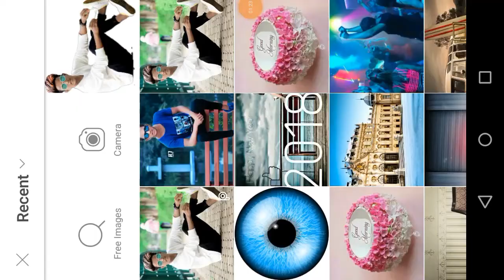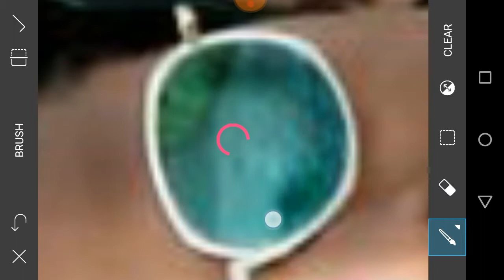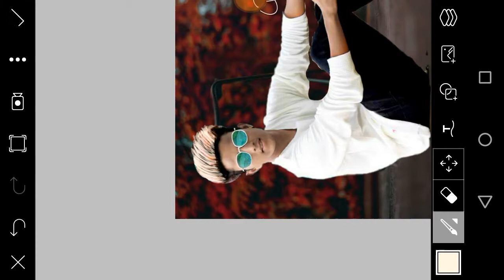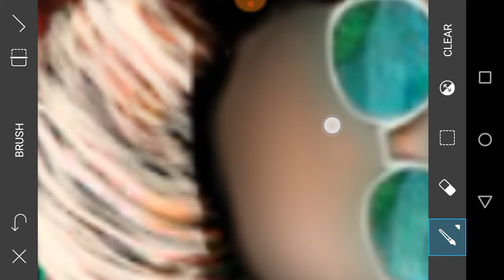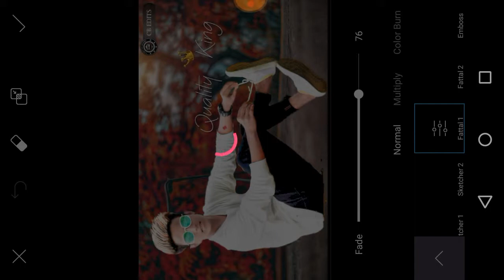PICSART CB MANIPULATION EDITING TUTORIAL || BEST EDITING VIDEO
Snapchart Abdul Wahab

 ☞Ye sab vo apps hai jo m editing k liye use karta hu.. ☞ I use these apps for photo editing..

4)Autodesk sketchbook (full version);

PicsArt New Photo Editing | PicsArt Creative Amazing Ediitng Tags... ► Creative photo manipulation ► Face explosion ► Bike Ride Manipulation ► smoke dispersion ► movie poster design PicsArt ► Explosion Tutorial ► Double Exposure ► Changing hair color PicsArt ► 3D Effect ► Picsart sun light manipulation ► Oil paint effect PicsArt ► Disintegration PicsArt ► Adobe Photoshop CC ► PicsArt Rain Effect ► Levitacion PicsArt ► Smoke Color PicsArt Ingls ► Picsart color splash ► PicsArt Illuminati Tutorial ► picsart 3D text ► picsart change background ► Picsart blend ► Picsart blur background ► Picsart underwater ► PicsArt Camera Lens Background ► Picsart dslr effect ► Picsart mewaradharmesh ► PicsArt creative manipulation ► PicsArt Look like Photoshop editing ► PicsArt logo design tutorial ► PicsArt Galaxy Effect ► Levitation Effect Picsart ► New Photo Manipulation ► PicsArt CB Edits ► CB Edit effect ► Text effect PicsArt ► PicsArt Dashing Effect ►Picsart Heavy editing ► HDREffect + Change Background ► Picsart Png Download ►